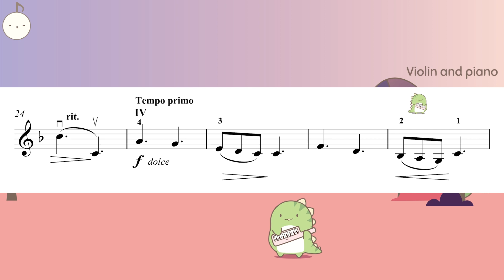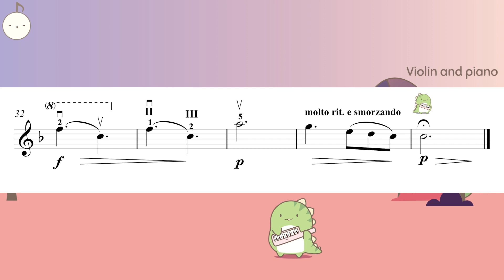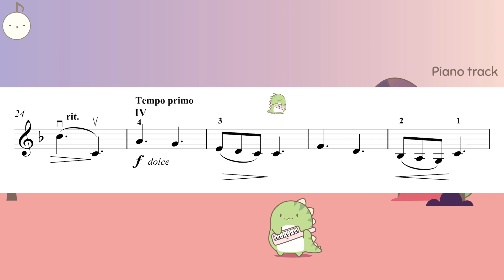(Slow) Romance ABRSM 2024 Violin grade 6 (B3)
Romance op. 22 by Dora Pejacevic

0:00 Violin and piano
2:24 Piano track